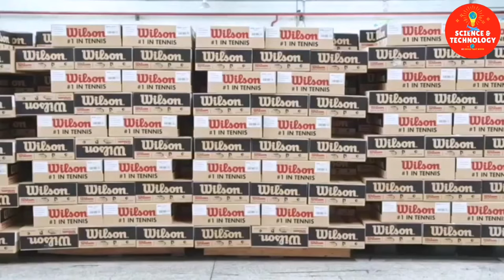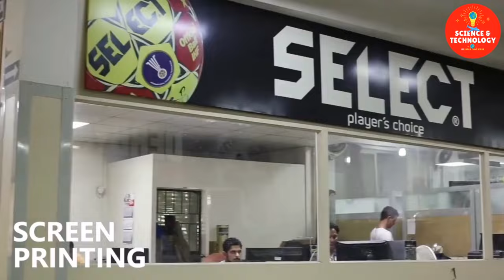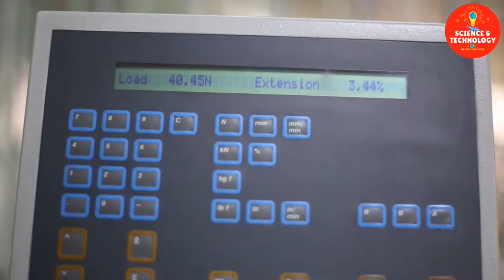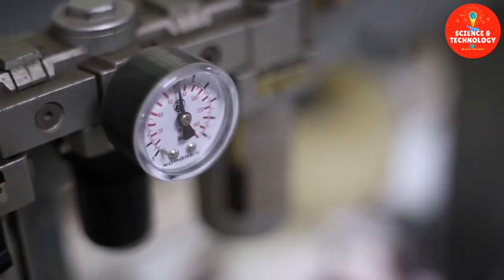How Tennis Balls Are Made? Tennis Balls Factory Processing Line-Fastest Cutting Machine Working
Tennis  Balls, How Tennis balls are made?, Tennis balls factory processing line, fastest cutting machine working, Factory Process, skill workers working, sport material factory, automatic system, innovation, invention, creative

I just make compilation of this video. If you are the owner, send me a comment on the video. I will follow your request as soon as read. Thank you